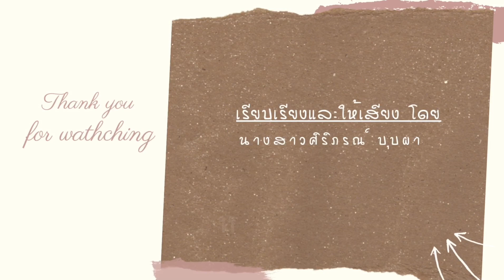MDKKU SPA66 : ขวดน้ำหารัก recycle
ผลงานด้านสื่อประชาสัมพันธ์ (บุคลากร) Animation

ขวดน้ำหารัก recycle
โดย นางสาวศิริภรณ์ บุบผา
หอผู้ป่วย IMC 4ก